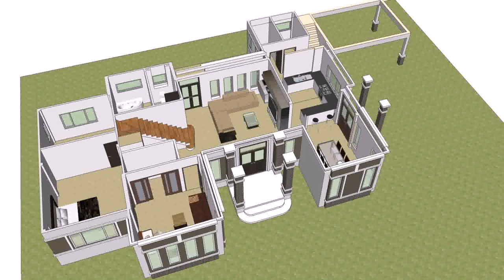Home Building Plans Thailand